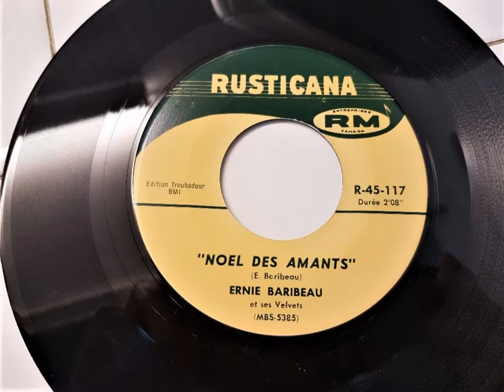Noel des amants Ernie Baribeau Rusticana 117 Québec Rockabilly 1958